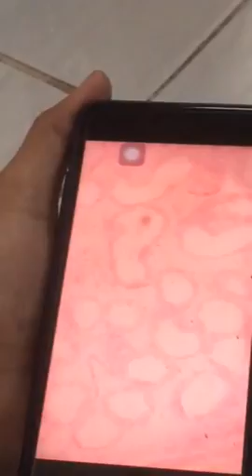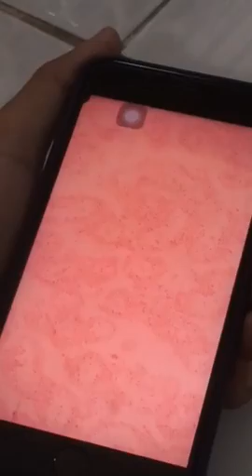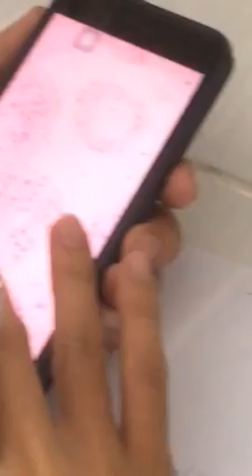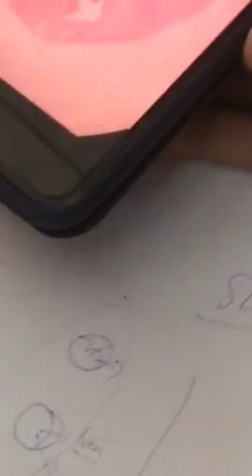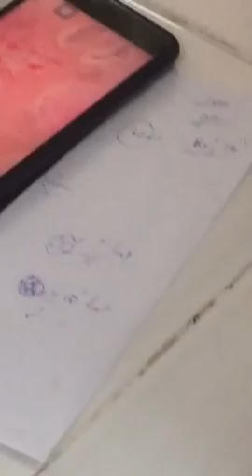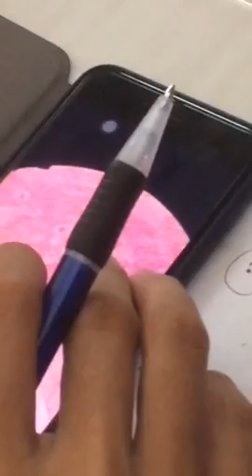Thực tập mô phôi ôn tập 7